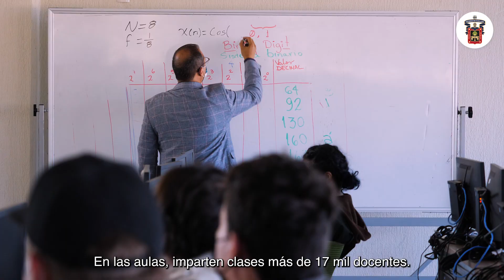UdeG Video Institucional 2023